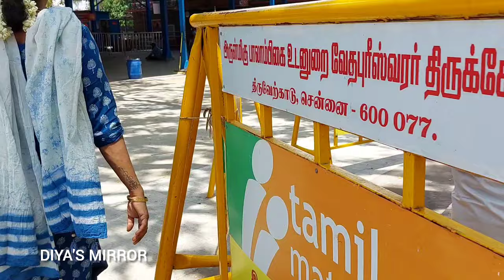ഇതൊക്കെ കേൾക്കുമ്പോൾ ചിലർക്ക് സഹിക്കില്ല⁉️diya's mirror